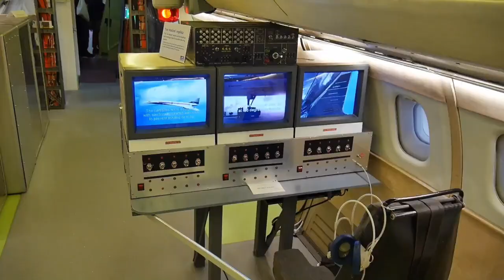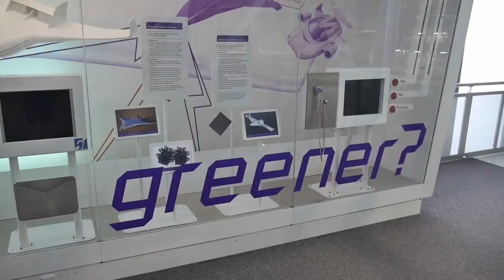Imperial War Museum Duxford Vlog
IWM Duxford in Cambridgeshire.
Join me in this vlog for a sunny day out.